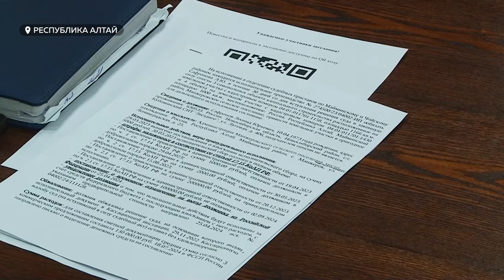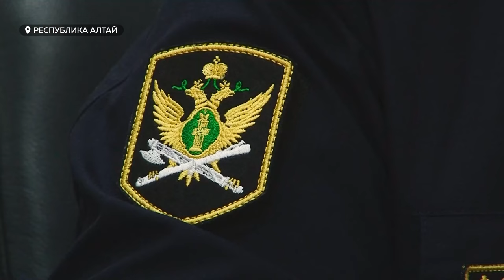В Республике Алтай продолжается работа по наведению порядка в землепользовании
"Три месяца на легализацию, а иначе снос". В Республике Алтай продолжается работа по наведению порядка в землепользовании. С момента старта массовых проверок выявлено более 200 участков, используемых нецелевым образом. Среди них и популярные туристические базы, в отношении которых власти приняли категоричное решение - снос. Подробности в сюжете.